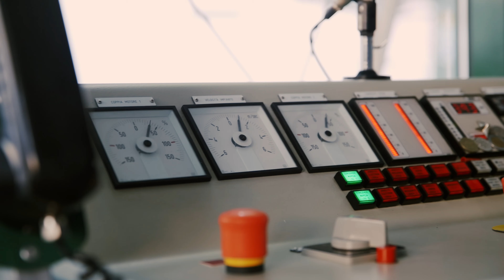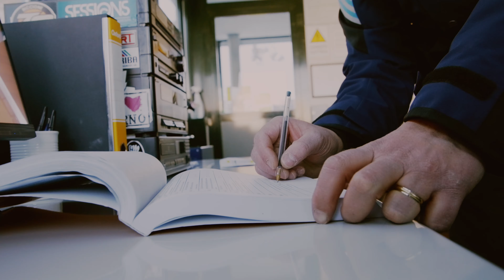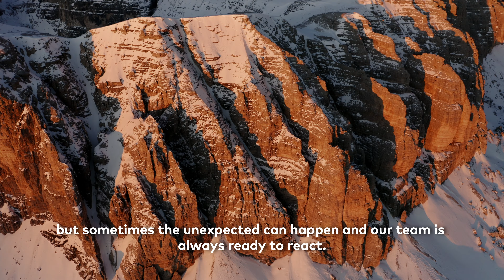a service chief's day in the Dolomites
We have always focused on technological innovation to enhance the safety levels of our lifts 🚠 and to constantly increase the quality and comfort of riding our lifts.

We spent a day with the service chief, Andrea Zanet, in the ski area Belvedere in Val di Fassa and we tell you about his typical day. ☀️🚠💪

You will discover what has to be done before opening the lifts 🚠 to the public 🤓.

🎥 Nunatak Film